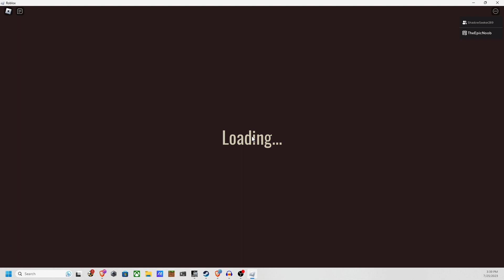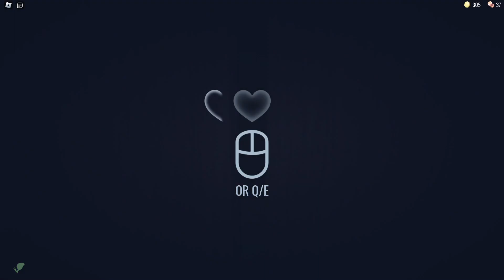Seaweed and ShadowSeeker plays Doors! | Please Like and Subscribe! | Edited & recorded by Seaweed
This is the first video in theGamingDragonets! Also send us suggestions on what to play in the comment section below! Also check out @SeaweedTheDragon for more Roblox related content!